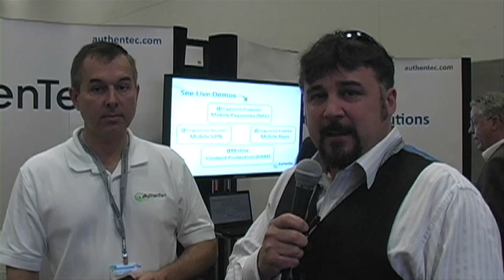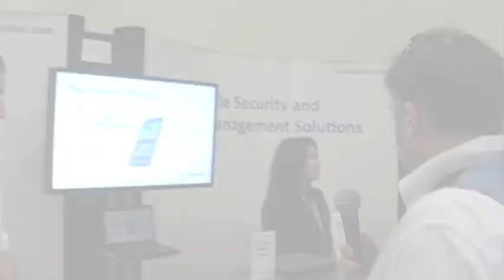AuthenTec: Smart Sensors, Identity Management, & Embedded Security